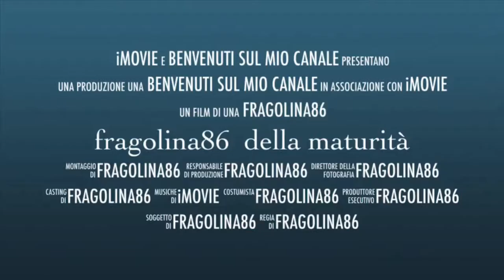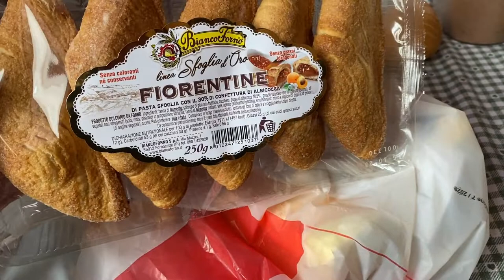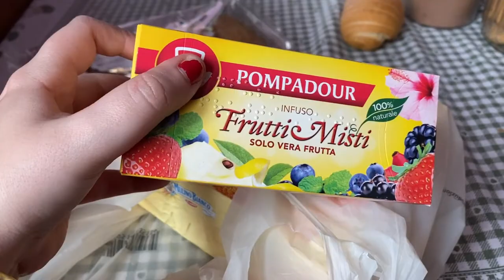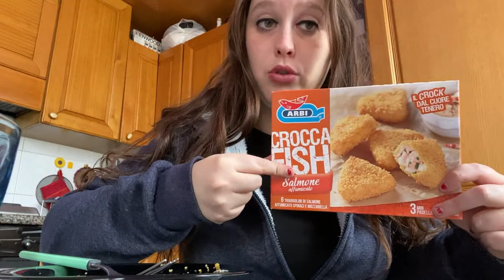mangio solo cibo con le iniziali del mio canale per 24 ore🍓